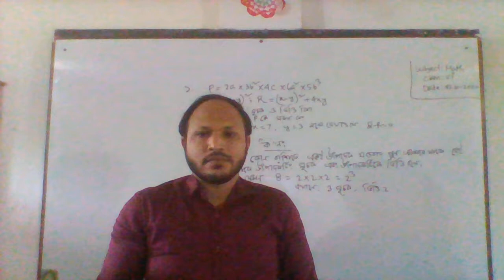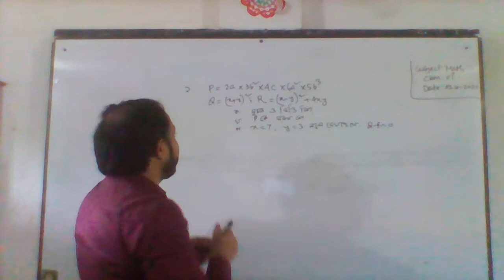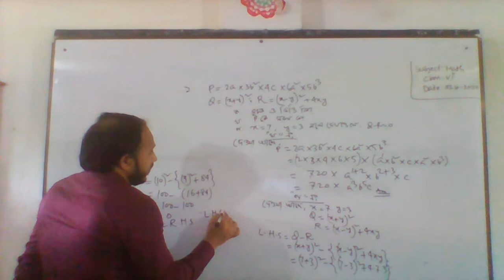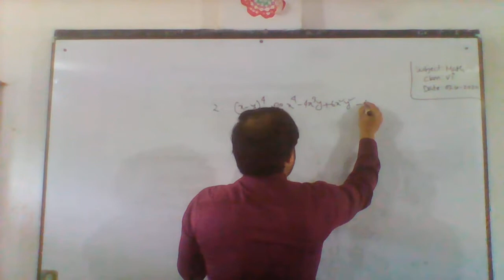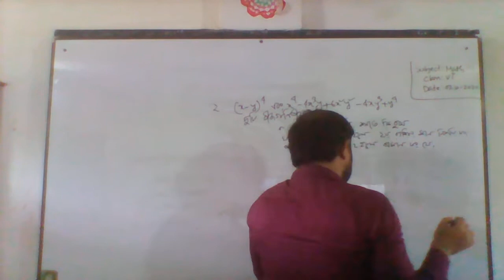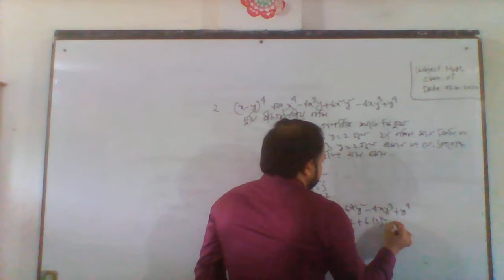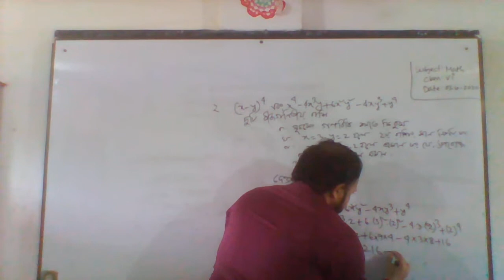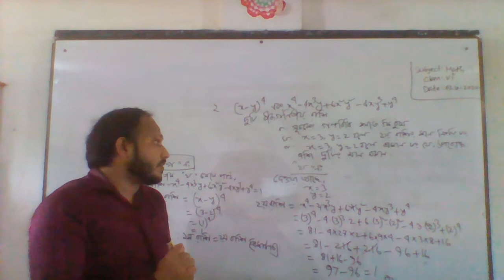শ্রেণী:৬ষ্ঠ,বিষয়:বীজগণিত(৪.২),শিক্ষক:মুহাম্মদ ওসমান গণি,ছৈয়দ-ছৈয়দা মেমোরিয়াল উচ্চ বিদ্যালয়।